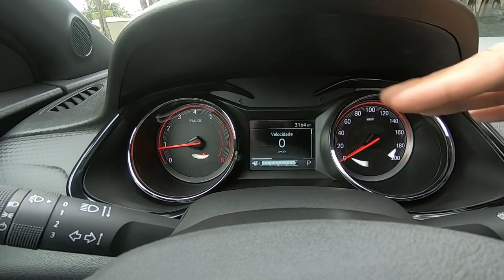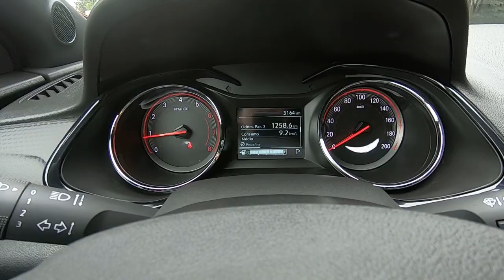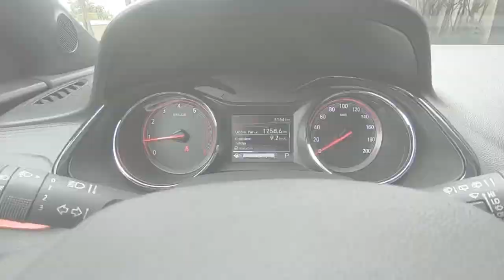ONIX RS 1.0 turbo é esportivo mesmo? VALE PAGAR R$ 4 mil a mais por ele?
Hoje vamos mostrar o conteúdo do Onix RS com motor 1.0 turbo e câmbio automático. Com mesmo motor e câmbio do LT ele tem visual inspirador e bem esportivo mas vale a pena pagar R$ 4 mil a mais por ele?

O Autos TV é o canal do jornalista Marcos Camargo Jr com análises de lançamentos, testes, avaliações e opiniões sobre carros e motos. Com mais de 70 mil inscritos e 1 milhão de views/mês, o Autos TV traz a opinião sincera, detalhes técnicos e descrição dos principais lançamentos do mercado automotivo.